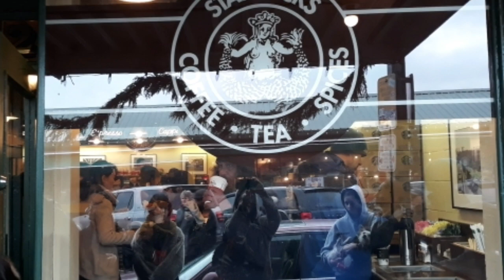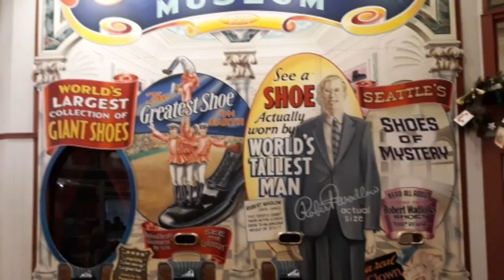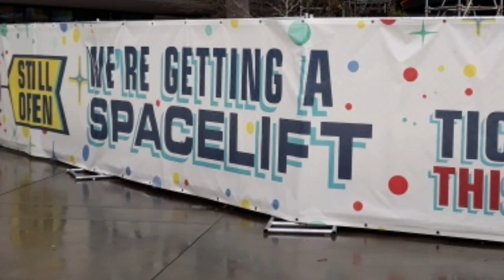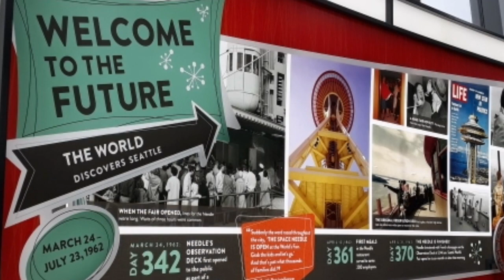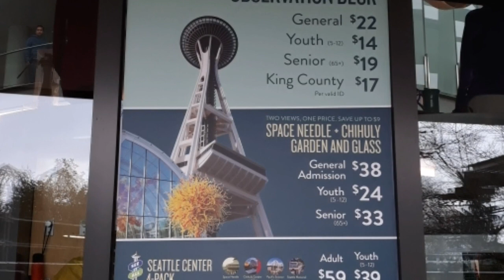FIRST STARBUCKS STORE AT PIKE PLACE MARKET AND SPACE NEEDLE TOUR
Compilation of  pictures and videos taken @ Pike Place Market and Space Needle Seattle Washington USA. Showing the first Starbucks Store @ Pike Place Market and Seattles Great Wheel @ Pier 57.

 I was very excited to see the first ever store of STARBUCKS at Pike Place Market. I was a Starbucks Barista of Oasis of the Seas Royal Caribbean Cruise Line 👍😊⭐$ and so proud to be a Barista of the first biggest cruise ship in the world. Oh goshhh!. From the deepest part of my heart really missing you all onboard and a big thanks to all of you!. ❤❤❤ In almost 7 years I worked on board OA, I can tell that I did my very best to render the best service that I can and putting my heart to it. Always stay safe wherever you are.😇😇😇

bestbaristaeveronthefleet. PROUD TO BE PINOY AND PUSONG PINOY!.❤🇵🇭
Always remember "ALWAYS PUT GOD FIRST IN EVERYTHING YOU DO AND BE A BLESSING TO EVERYONE!." 🙏

( EXPLORE AKLAN PHILIPPINES)

( Miss Universe 2019 Revealing of the Mouawad Crown Cost)

( Jollibee at Tacoma Washington and Shop Westfield Southmall)

(Pinay trucker workventure in America)